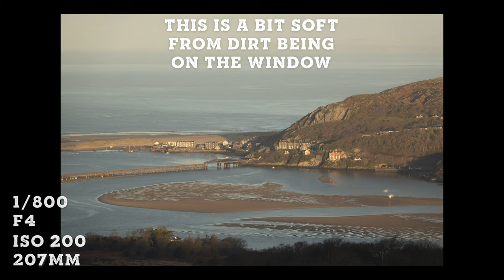Perfect Photos From The Driver's Seat ...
Today I take you on one of my landscape photography adventures from the seat of my car! If you struggle with mobility, or you have dodgy knees or hips and can't hike as far as you used to be able to, this is the way you can still do landscape photography for yourself, and there are plenty of locations around the UK and the world where you can do this from.

The thumbnail was taken in the Dolomites in Italy and I literally just pulled up, poked my camera out of the car window and got this fantastic shot before driving on ... no walking or hiking anywhere!

I suppose you could called this a landscape photography vlog ... but I prefer on location landscape photography!

Camera clip I always use
(It's expensive but well worth it!)

To sign up for my weekly emails click on this

My Equipment list:
Sony A7iii
Sony A7C
Sony RX10iv

Nisi 15mm f4
Tamron 17-28mm
Tamron 28-200mm

Camera Clip
Lowepro 450Aw ii

Sirui Tripod
Sirui Tripod ballhead
iFootage tripod
Small travel tripod

Filming camera gear:
iFootage TC7
Manfrotto video head
Sony A7C
Hollyland Lark 150 (Not the best but it does the job for now)
Rode Video Micro
GoPro Hero Black
Snap Mount
DJI Mini 2

If you know anyone who would benefit from this video, share and like the video.

Thanks

Mike
Timecode:
0:00 - No Hiking landscape photography
0:34 - Safety first
0:51 - Watch out sheep!
0:57 - Examples of shots I've got from in or near my car
1:34 - Cregennan Lakes sunrise
2:21 - One of my favorite photos of the day
3:01 - What lenses are best?
3:30 - The Geese invade the shoot!
3:48 - If you don't like the composition, move you car a little
4:17 - Isolate parts of the landscape with your zoom lens
4:50 - What to look out for when shooting through a window
6:02 - It is possible to take photos out of the passenger window
6:33 - Keep your camera safe
6:45 - This is perfect if you struggle with mobility
6:55 - Or when you are tired from hiking the day before
7:26 - This is my favourite shot of the day, taken 10ft from the car
7:55 - Check out this drone shot ... all done manually flying!!
8:30 - Just get out and take more photographs!!